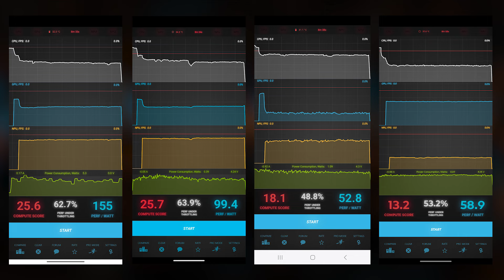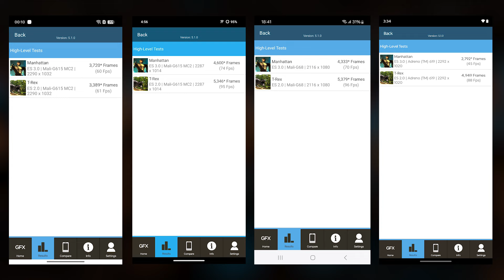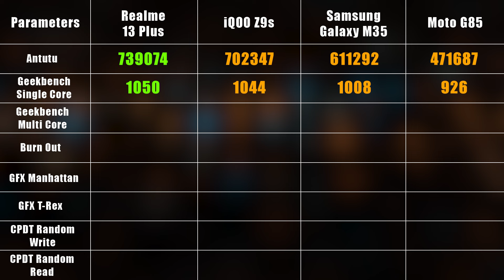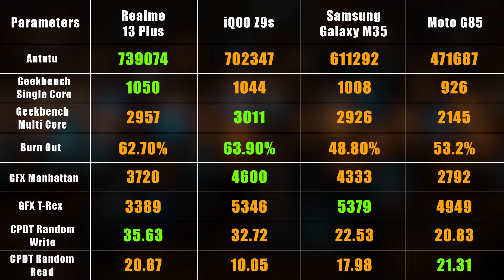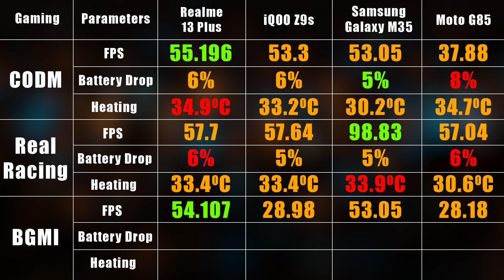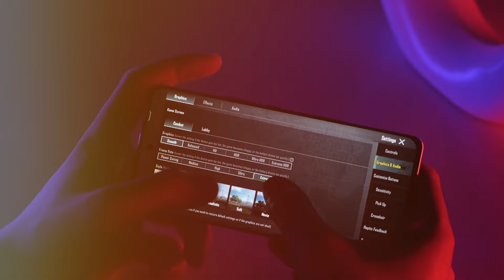Realme 13 Plus Gaming and Performance Test vs iQOO Z9s, Moto G85 & Samsung Galaxy M35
Realme 13 Plus Gaming Test: In this video, we will play CODM, BGMI and Real Racing 3 to test the gaming performance of Realme 13 Plus and compare it with its competitors i.e., Samsung Galaxy M35, iQOO Z9s & Moto G85 and we will get to know which is the best gaming smartphone. Hope this video helps.

Realme 13 Plus: Rs 22,999
Samsung Galaxy M35: Rs 17,999
iQOO Z9s: Rs 19,999
Moto G85: Rs 17,999

00:00 Realme 13 Plus
00:22 Performance
01:50 Benchmarks
03:27 Gaming Test
05:06 Which is the Best?

About Us:
91mobiles.com is the largest gadget research site in India that provides tools, reviews & rich content to help people decide which gadget best suits their needs. The platform also helps users to find the best prices/offers for the gadgets.